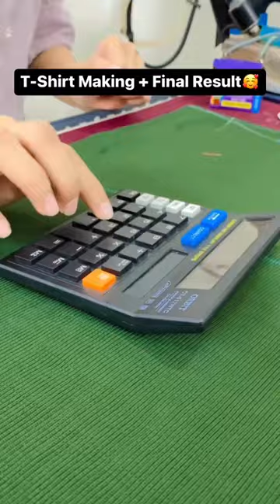Casual T-Shirt made by @rajaranicoaching